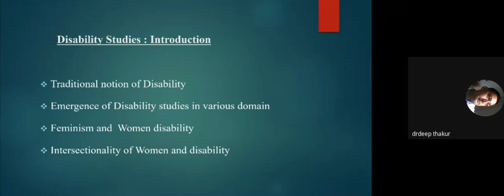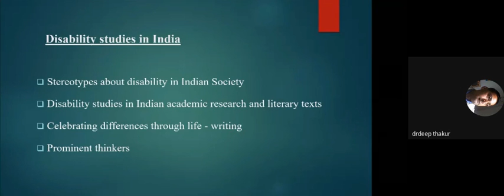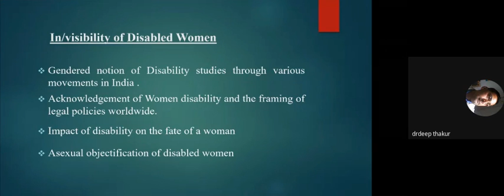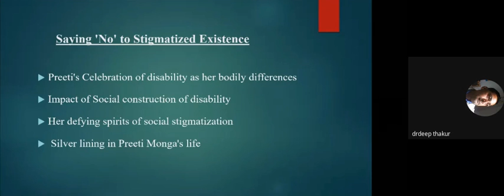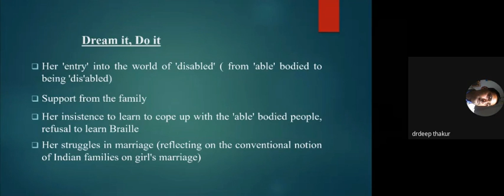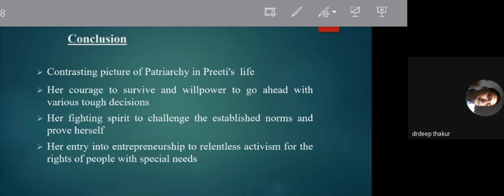Commonwealth Literature - Comprehensive & Critical Perspectives(2022-03-18 21-33 Gmt-7)-5